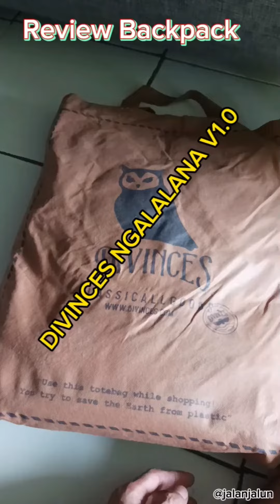Review !! Backpack DIVINCES NGALALANA V1.0